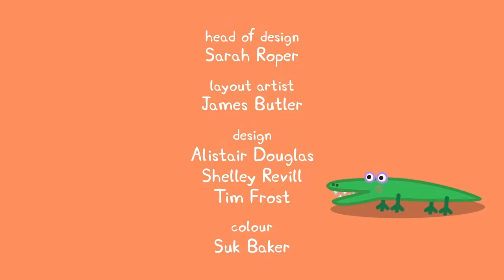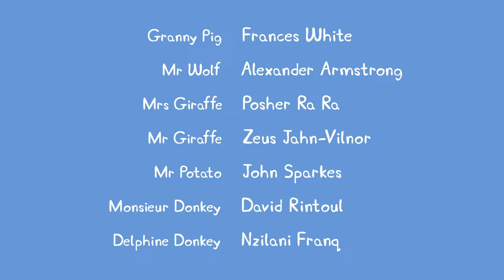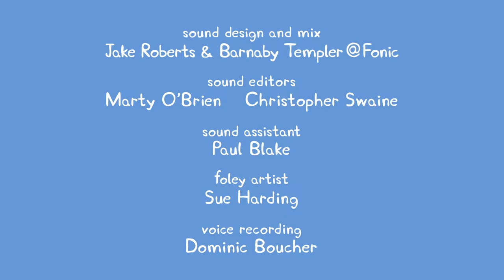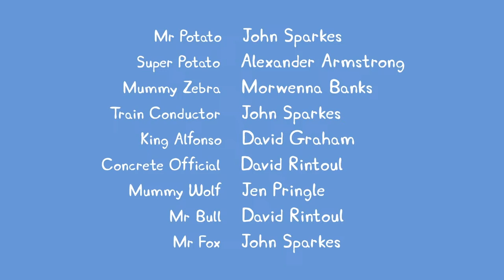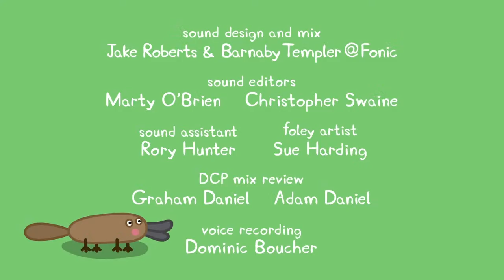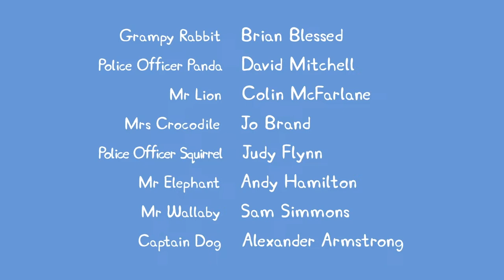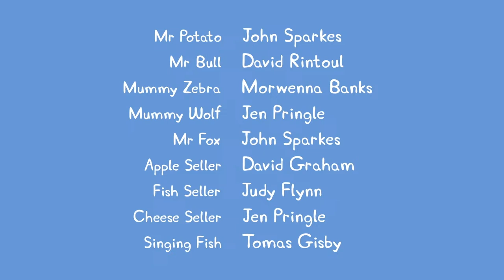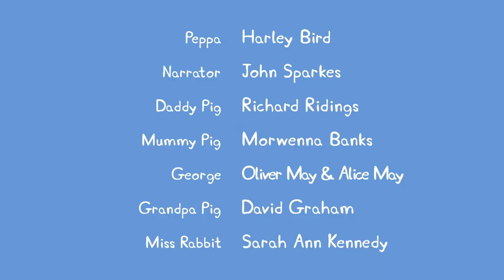🔴 Peppa Pig | Full Episodes | All Series | Live 24/7 🐷 @Peppa Pig - Official Channel Livestream